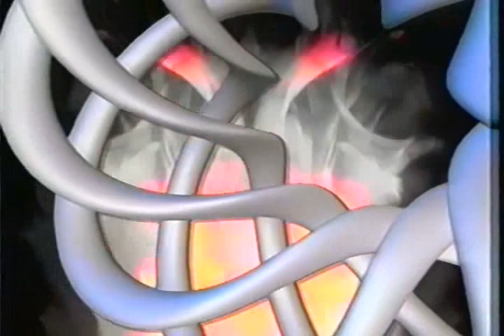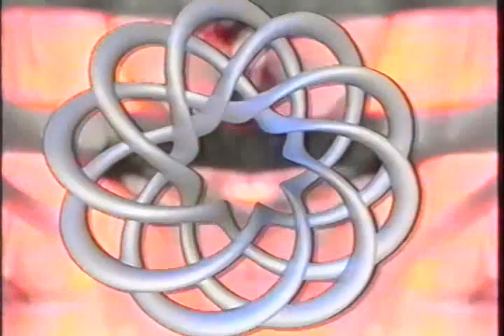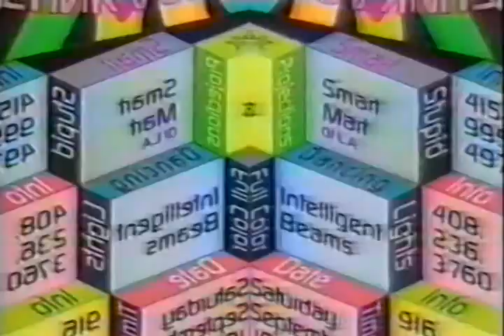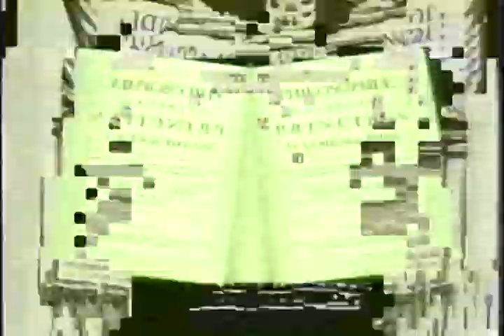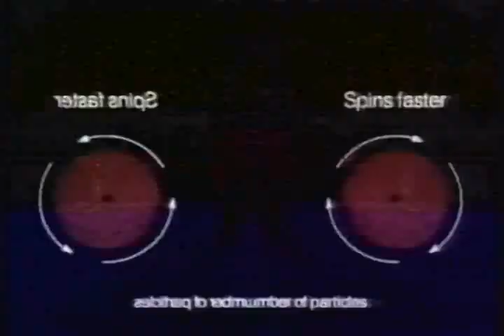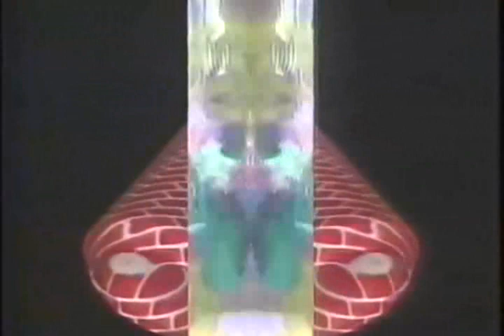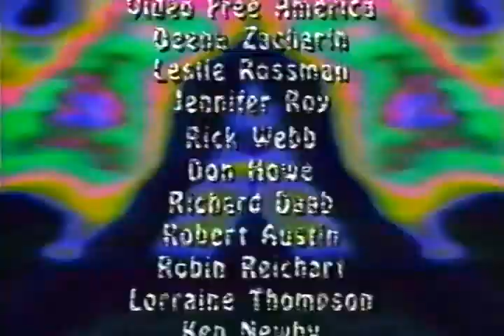Terence McKenna Video Archive - #13: Alien Dreamtime (1993)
Terence McKenna with Space Continuum - Alien Dreamtime (1993)

- Hive mind for the awakened. ॐ Collectively Conscious ॐ is a community-powered, community-verified, alternative news/multimedia aggregation service for global citizens.

- A global community focused on helping one another answer some of life's most important questions relating to spirituality, metaphysics, psychology, sociology, and holistic health.